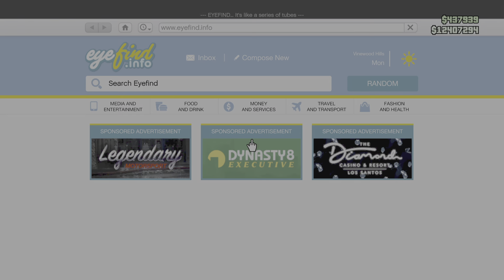Grand Theft Auto V_20230716210844